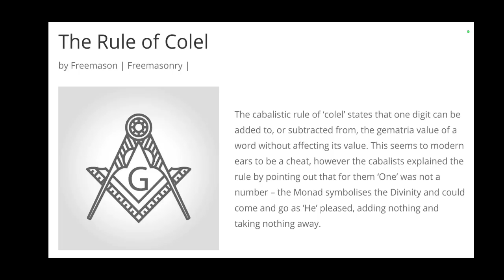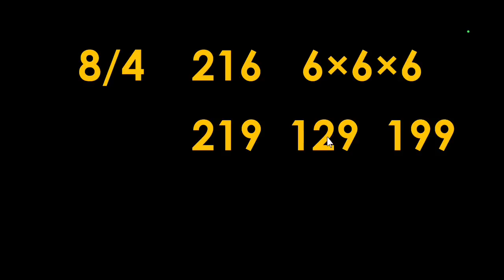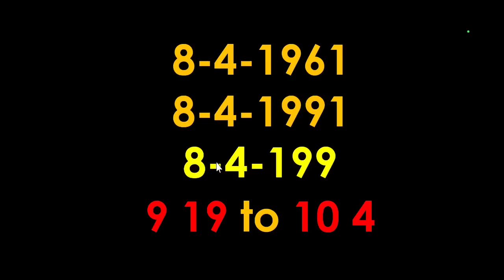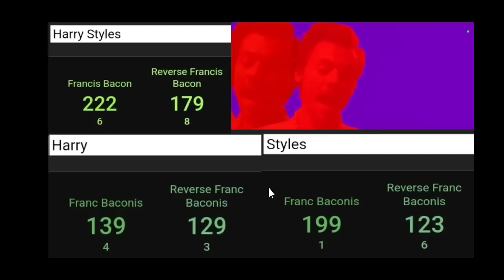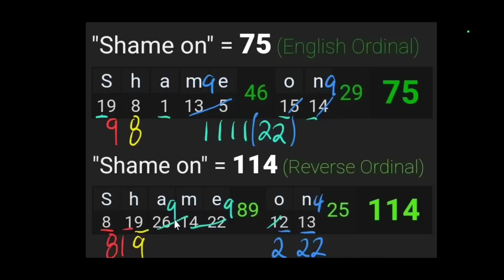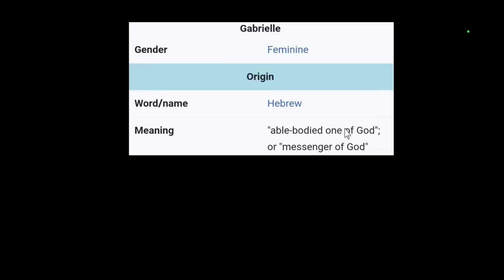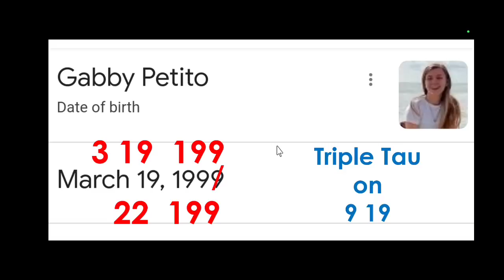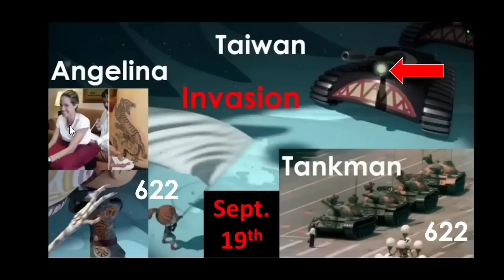I Pet Goat 2 - Queen Elizabeth's Funeral Starts EVERYTHING!!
Sign up for TEXT/SMS Notifications of my videos with TELEGRAM

I can also receive donations through the Zelle App at    Zelle is FREE, EASY and INSTANT Sign up for a free account at zellepay.com